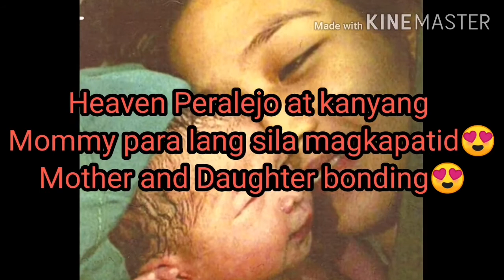HEAVEN PERALEJO SUPER CLOSED SA KANYANG MOMMY SHIELA ❤ Para lang silang magkapatid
Credit to: Heaven Peralejo Instagram post